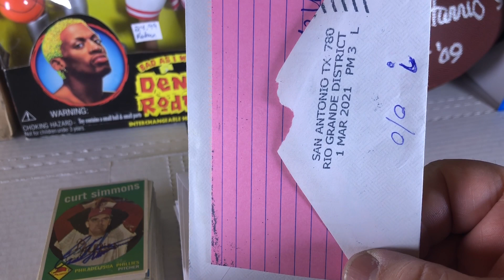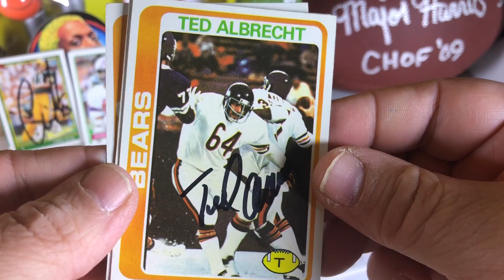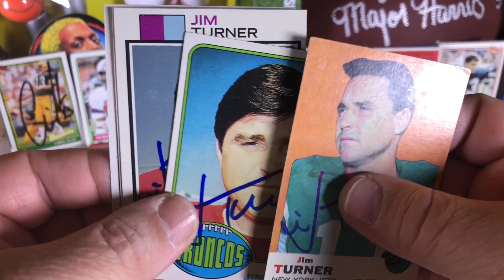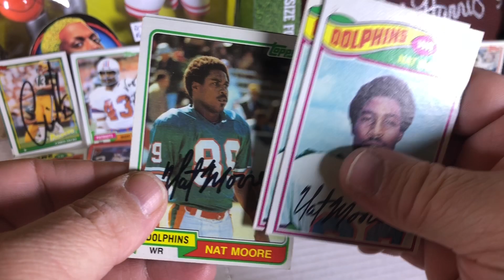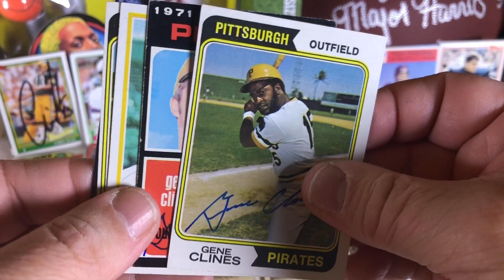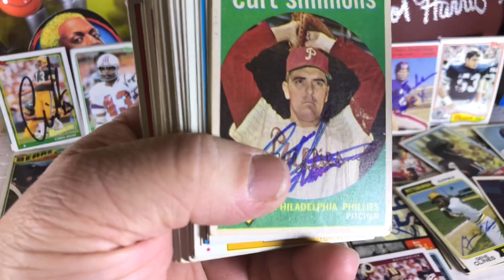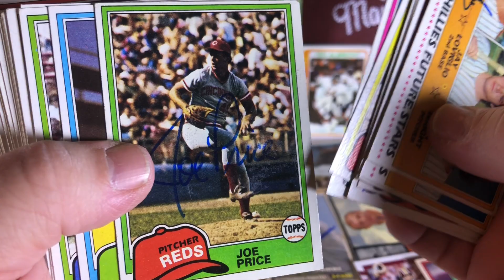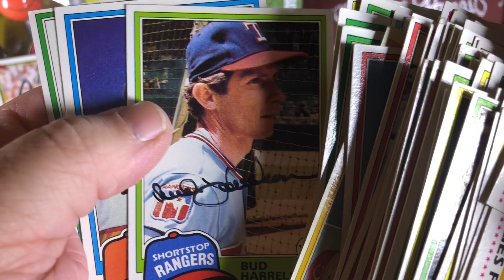TTM Autographs Recap Episode #82 - 24 Returns HOF NFL MLB +82 signed card Ebay purchase!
Here are the autographs we got today and an Ebay purchase we made.